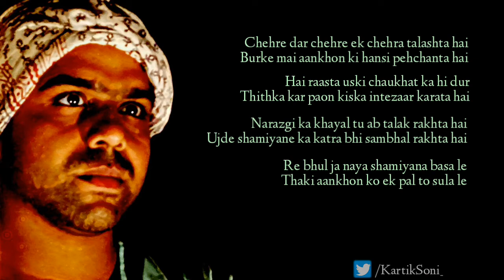Chehre || Kartik Soni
Recital/Writer : Kartik Soni